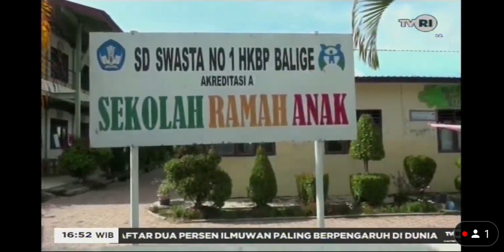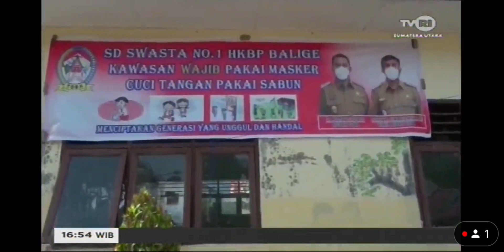SD SWASTA HKBP 1 BALIGE RAIH PRESTASI OLYMPIADE TINGKAT NASIONAL